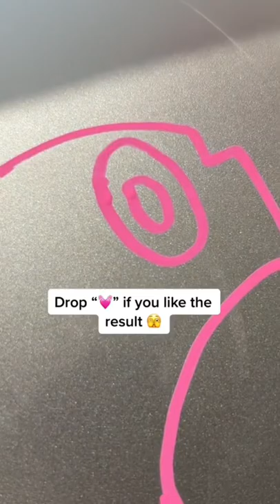Customize Mackbook , but I can use only PINK color 😳 didn’t expect it turd out like this….